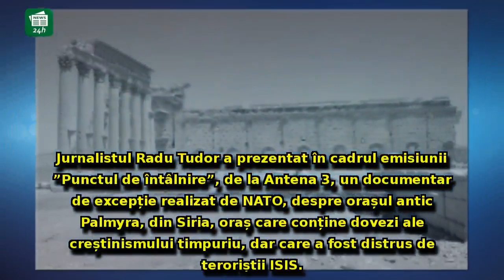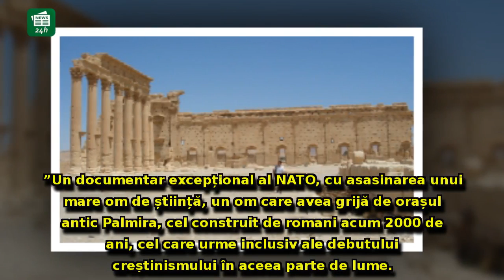Radu Tudor prezintă un documentar de excepție: cum au distrus teroriștii ISIS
Radu Tudor prezintă un documentar de excepție: cum au distrus teroriștii ISIS un oraș simbol al creștinismului și l-au asasinat pe arheologul Khaled al Assad